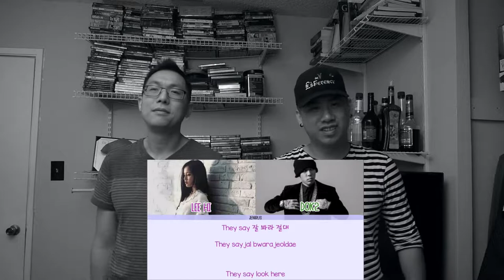Lee Hi - FXXK WIT US (feat. DOK2) Reaction